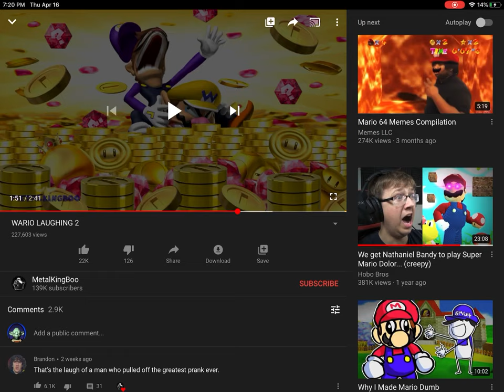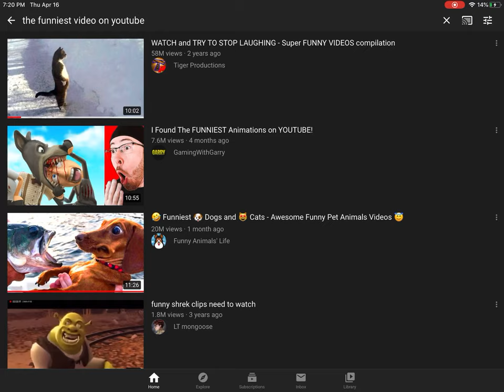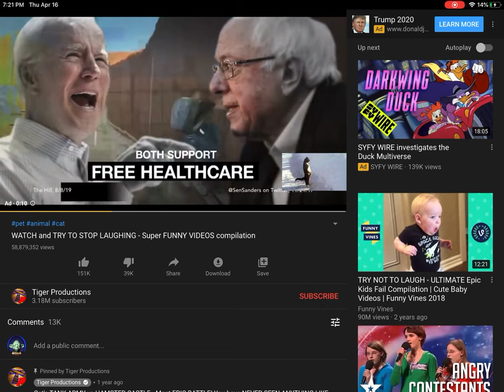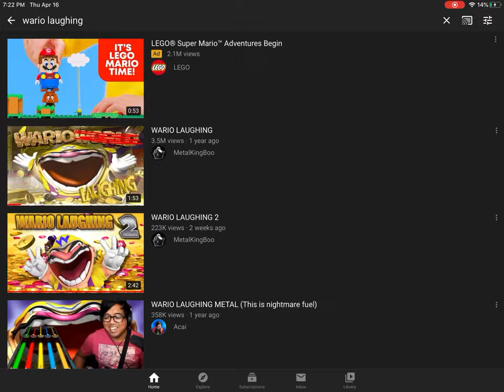Theory: What caused Wario to laugh so hard?